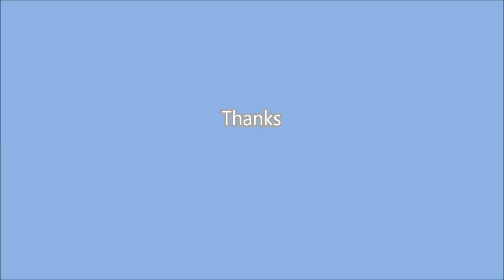Severe Jaundice in Hepatitis E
Jaundice is common in hepatitis especially in hepatitis A and E. It can be diagnosed by examining the sclera of the eyes.